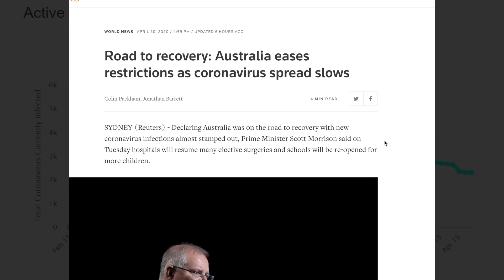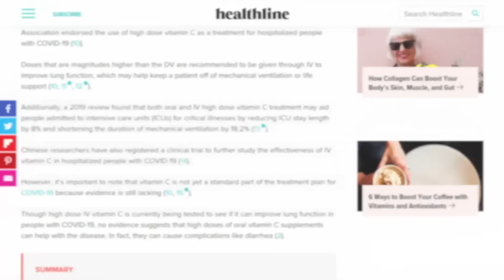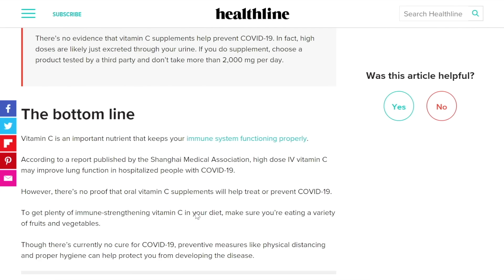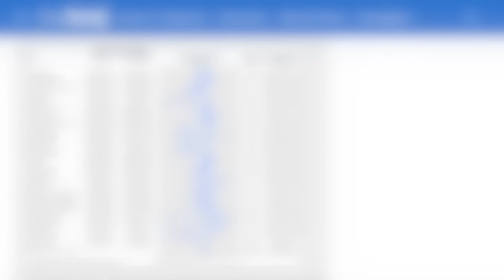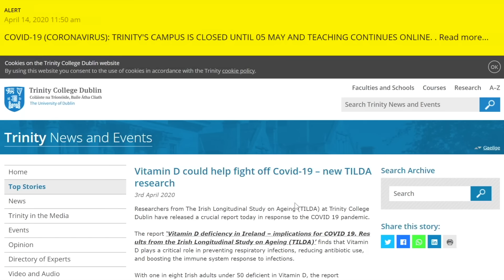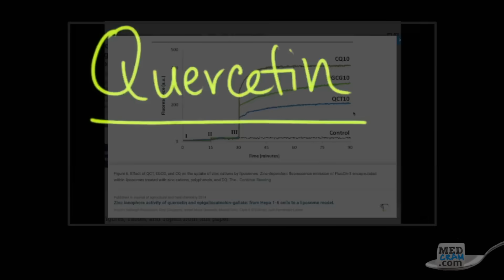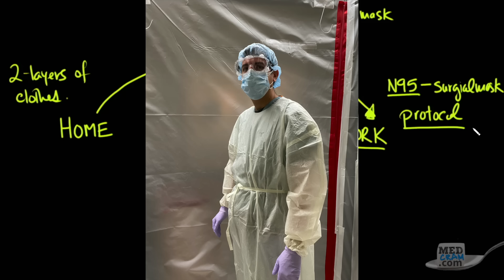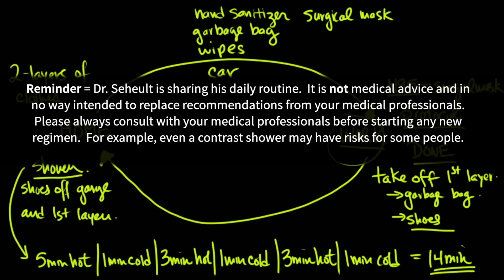Coronavirus Update 59: Dr. Roger Seheult's Daily Regimen (Vitamin D, C, Zinc, Quercetin, NAC)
We recorded this video in response to your comments asking what Dr. Seheult's daily regimen is - to optimize his immune system and minimize COVID-19 risk.  In the absence of good clinical data that is specific to SARS-CoV-2, Dr. Seheult discusses supplements, sleep, and his daily disinfection routine when removing PPE, getting in his car, and returning home from the hospital.  We look forward to more randomized, blinded, placebo-control studies in the future that will build upon the current body of evidence as it relates to immunity and specifically coronaviruses such as SARS-CoV-2.